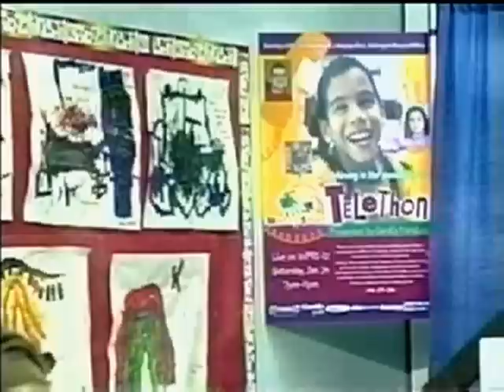Brad on Telethon "You've got a friend" (cover)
Brad's performance on Meeting Street School Telethon